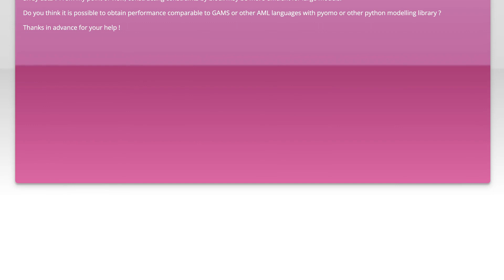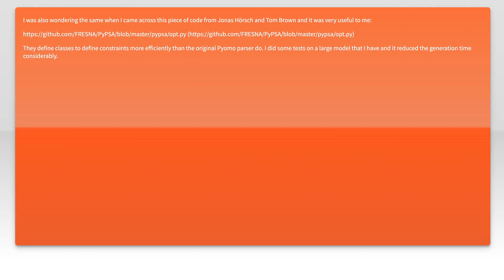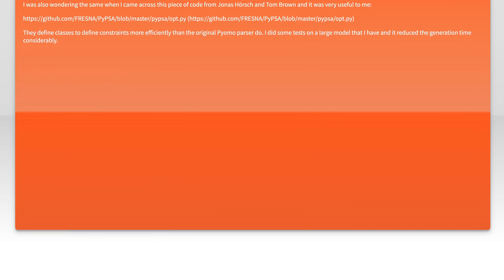Performance of pyomo to generate a model with a huge number of constraints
python: Performance of pyomo to generate a model with a huge number of constraints

Related to: python, mathematical-optimization, pyomo